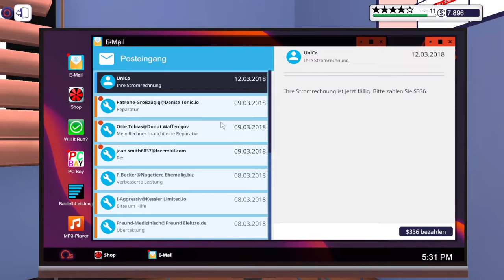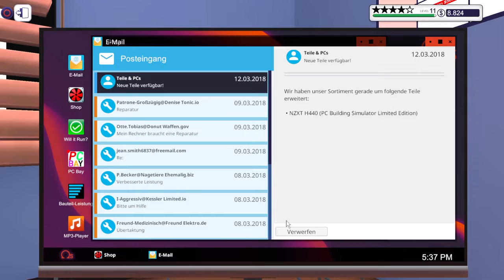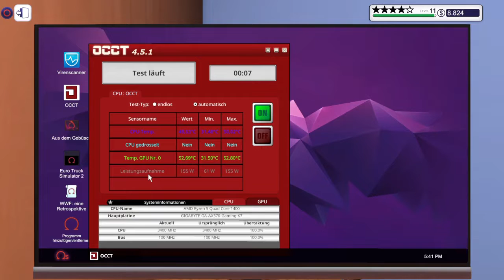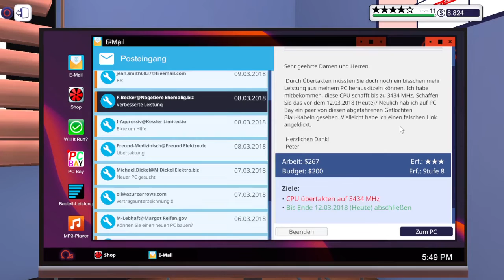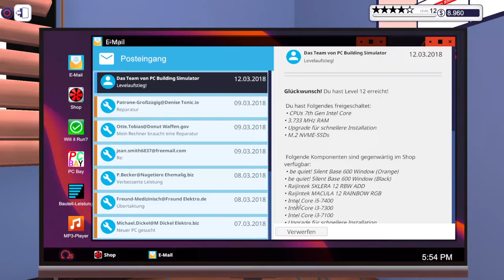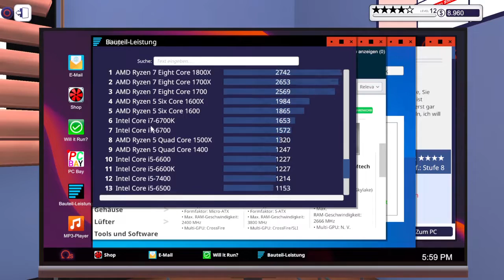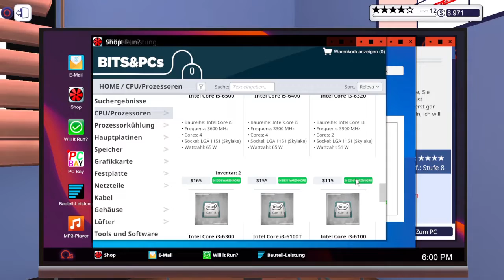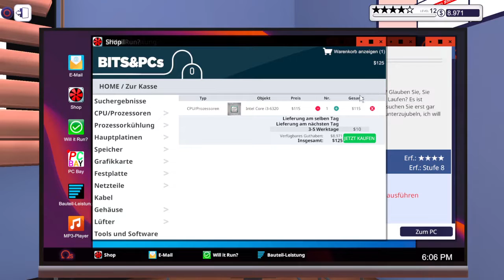Let´s Play PC Building Simulator #45 | Wie übertackte ich den PC? | PS4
Hallo Leute,
heute gibt es ein neues Let´s Play von mir.
Nachdem es mir öfters vorgeschlagen wurde, zocke ich mal den PC Building Simulator.

PC Building Simulator ist ein Simulationsspiel, in welchen es darum, geht Computer zusammenzustellen und zu reparieren.
Im „Karriere-Modus“ führt der Spieler eine PC-Reparaturwerkstatt und kümmert sich dabei um Reparatur und Zusammenbau von Computern sowie den Kauf von neuen Komponenten, Management-Aufgaben und die Installation und Arbeit mit Software. Im Spiel kommen dabei immer neue Kunden mit neuen Wünschen und zu lösenden System-Fehlern, und der Spieler schaltet durch das Erfüllen von Aufträgen neue Dinge frei und erhält Geld. Aufträge sind z. B. der Einbau und Austausch von Komponenten, die Computerreparatur und das Entfernen von Schadprogrammen
Bei dem Bau bzw. der Reparatur steht der Spieler vor einem leeren Computergehäuse, welches er mit Hardwarekomponenten wie einem Netzteil, einem Mainboard, einer Grafikkarte, einem Lüfter, einem Prozessor oder einer Festplattenlaufwerk versehen kann. Diese Komponenten können ein- bzw. abgeschraubt und verbaut werden und mit entsprechenden Kabeln untereinander verbunden werden. Dabei helfen eine Anleitung, die dem Spieler im Spiel zeigt was er tun soll, und eine Checkliste, die der Spieler abarbeiten soll. Auch Software kann auf dem Computer, auf dem das fiktive Betriebssystem Omega OS läuft, installiert und gewartet werden.
Einige der Komponenten sind dabei echten Herstellern wie AMD, Cooler Master, Corsair Memory, EVGA, Gigabyte Technology oder Micro-Star International nachempfunden und wurden lizenziert. Daneben gibt es aber auch fiktive Hersteller

Über Kommentare und eine Bewertung würde ich mich freuen!
Drückt den Abo-Button und aktiviert die Glocke damit Ihr keine Videos verpasst!
Schaut auch gerne mal Donnerstags auf meinem Twitch Kanal vorbei

Titel: PC Building Simulator
Genre: Simulation
Entwickler: The Irregular Corporation
Publisher: The Irregular Corporation

Mein Equipment was ich nutze:
- Playstation 4